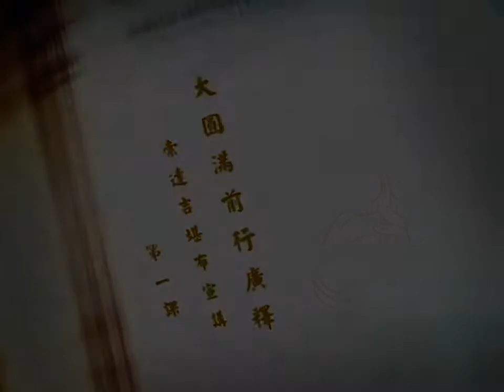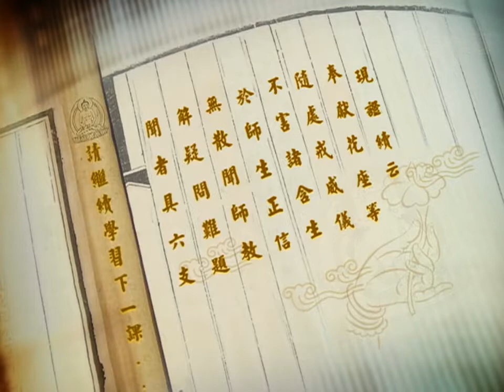索達吉堪布《大圓滿前行》（引文）第1集